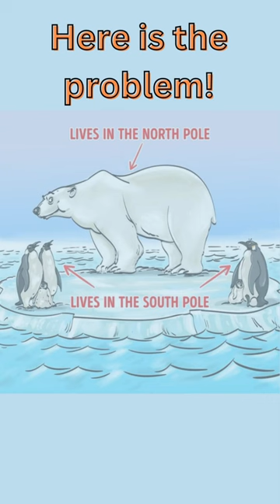Brain Teaser: Can you spot mistake in Polar Bear & Penguins Image in 10 seconds!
Brain Teaser Picture Puzzle: In this fun quiz, try to spot the mistake hidden in the Polar Bear Penguins Picture. Can you find the mistake in 10 Seconds?
Brain Teaser Picture Puzzle: If you enjoy solving fun quizzes and puzzles, then this brain teaser is for you! Brain teasers allow you to use your analytical side and make your brain works differently. Such brain quizzes make a simple puzzle more interesting by adding a fun task to it. For coming to a solution, you need to think out of the box and analyze the problem a little differently. So, we have come up with an interesting brain teaser where you have to spot the mistake hidden inside the Polar Bear and Penguins Picture.
In the above image, you have to spot the mistake hidden inside the picture where a Polar Bear and some Penguins are standing on the ice that is floating in the water. Both Penguins and Polar Bears live near the sea. But were you able to identify the mistake in the picture? You are required to carefully look at the image before answering the question as the answer is quite simple but tricky. As a heads up, the answers to this brain teaser have been given right below the question, so make sure you don’t scroll too far and cheat!
Hint: The mistake is somewhere hidden in the Between the Habitat of the Polar Bear & Penguins.
Brain Teaser Answer
In this brain puzzle, you need to identify the mistake in the Picture where a Polar Bear and Penguins are floating on top of the ice in the sea. Now let's first understand where the natural habitats of a Polar Bear and a Penguin are located.
Polar Bear Habitat: Polar bears' preferred habitat is on top of the ice that covers Arctic seas much of the year. They live near the North Pole.

Penguin Habitat: Penguin habitats include oceans and coasts. They generally live on islands and remote continental regions with few land predators. They live near the South Pole.
So, the mistake in the picture is that Polar Bears and Penguins cannot be found together as Polar Bears live in the North Pole and Penguins live in the South Pole. Even though both Penguins and Polar Bears can live in similar types of habitats, you will never find them living together in the wild.
The reason behind this is that polar bears are found in the Arctic Circle region of the Northern Hemisphere. Penguins are found in the exact opposite hemisphere ranging from the Galapagos Islands to the coast of Antarctica. Both of them are separated by the warm waters around the equator. So, you’ll never find penguins and polar bears sharing an ice floe except maybe in a zoo setting.